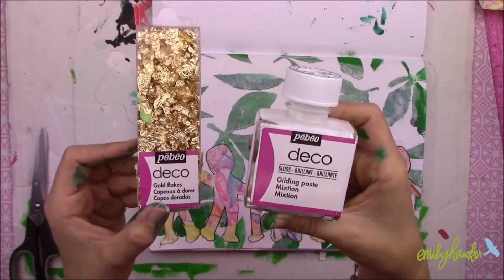Connaissance de soi et créativité - pour les enfants (et les enfants intérieurs!)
Voici un programme de 4 ateliers en vidéo pour tout adulte accompagnant les enfants (parents, grands-parents, animateurs, instits, thérapeutes etc.).

Et bonus! Il y a une 5ème vidéo pour vous apprendre à créer vos propres papiers à collage.

Ce sont des ateliers « clé-en-main » où vous aurez tout pour animer le best of de mes ateliers enfants testés et approuvés par les enfants eux-mêmes!

Mes propositions sont inédites, ludiques et accessibles à tous!
J’allie la créativité avec la connaissance de soi et ceci dans son Journal Créatif.